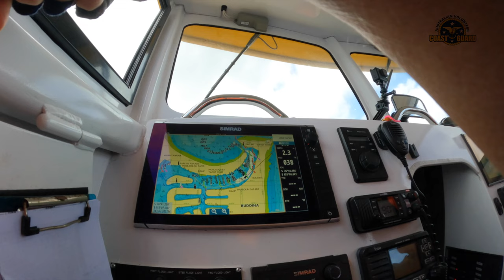2022 04 23 CoastGuard Mooloolaba Seeking a safe way over the Mooloolaba river entrance Bar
Blue Saturday's crew in  both boats make several passes across the bar to check the depths of the shifting sands, as the channel’s depth and safest route is changing dynamically almost on a daily basis. Later we go through some towing and rafting exercises in the river that test our manoeuvering  skills in the squally conditions to the max.